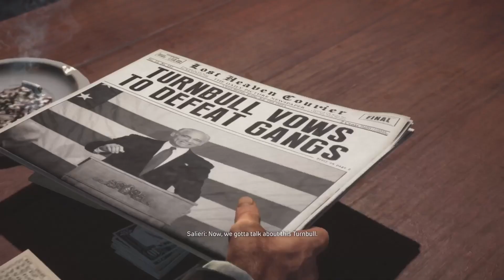“COVERED IN ROSES” THEY SAY - MAFIA GAMEPLAY EP 9 | CSHOENT